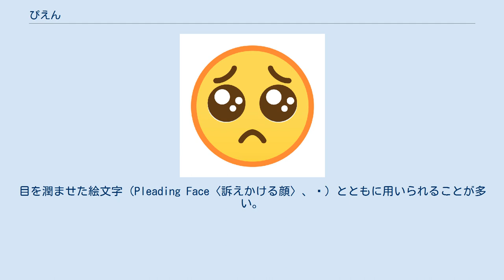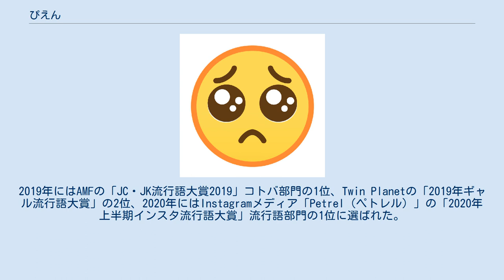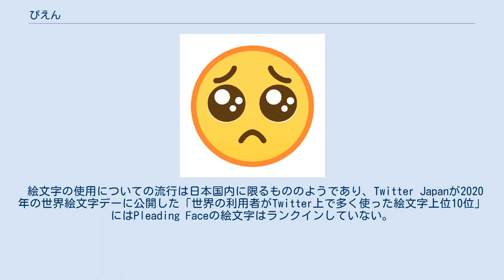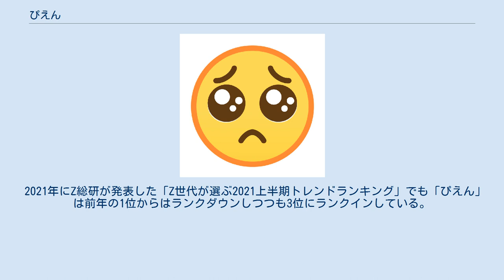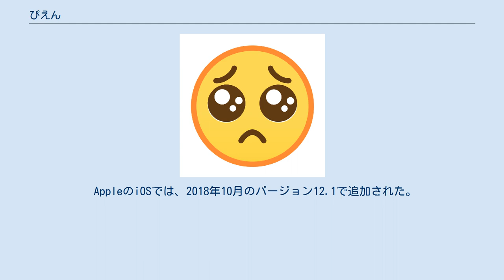ぴえん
「ぴえん」の顔文字の一例 ぴえんは、泣いているさまを表す擬態語。
泣き声の「ぴえーん」を省略し、SNS上やメールなどのやり取りで「（涙）」の意味でより汎用性の高い言葉として使われる。
悲しい時にも嬉しい時にも使用され、深刻さは伴わない。
目を潤ませた絵文字（Pleading Face〈訴えかける顔〉、🥺）とともに用いられることが多い。
 2018年11月頃から女子中高生の間で使用されるようになり、男女問わず幅広い世代に浸透した。
2019年にはAMFの「JC・JK流行語大賞2019」コトバ部門の1位、Twin Planetの「2019年ギャル流行語大賞」の2位、2020年にはInstagramメディア「Petrel（ペトレル）」の「2020年上半期インスタ流行語大賞」流行語部門の1位に選ばれた。
言葉が生まれた経緯は不明だが、女性アイドルグループ・虹のコンキスタドールに所属していた片岡未優が作った言葉とする説やインターネット関連サービス・Yahoo!の分析によると、2018年8月頃に埼玉県で検索され始めたという調べがある。
 ぴえんの「上位互換」として、YouTuberのまあたその発信によって流行した、より悲しみの度合いが強い言葉としての「ぱおん」という表現も生じ、「2020年上半期インスタ流行語大賞」流行語部門の4位にランクインしている。
「ぴえん」と組み合わせた関連用語の「ぴえんこえてぱおん」は「JC・JK流行語大賞2020上半期」コトバ部門で5位にランクインした。
更なる進化系として、TikTokerのけんちょす（高橋憲太）によって「ぴえんヶ丘どすこい之助」という表現も生み出され、こちらは「JC・JK流行語大賞2020」コトバ部門で3位にランクインした。
 ITジャーナリストの井上トシユキは、「ぴえん」「ぱおん」は共に単語の先頭がかわいらしく聞こえる半濁音になっていることから、「うわん」「びえん」よりも小泣き感が強いと分析している。
 絵文字の使用についての流行は日本国内に限るもののようであり、Twitter Japanが2020年の世界絵文字デーに公開した「世界の利用者がTwitter上で多く使った絵文字上位10位」にはPleading Faceの絵文字はランクインしていない。
 2020年3月、玩具メーカーのいきもんがおもちゃ等を指定商品に「ぴえん」のテキストの商標を特許庁に出願したが、商標法3条1項6号（需要者が何人かの業務に係る商品又は役務であることを認識することができない商標）として拒絶理由通知書が出ている。
同年10月には、アパレル会社のブランチ・アウトが被服等を指定商品に「🥺」の絵文字と「ぴえん」のテキストの商標を出願している。
アパレル会社の出願については、11月17日に特許情報プラットフォームで公開されると、SNS上で多くの懐疑的な意見が集まり、弁理士の栗原潔は玩具メーカーの出願と同様の結果になる可能性が高いとの見解を示している。
 2020年11月30日、「ぴえん」は「三省堂 辞書を編む人が選ぶ『今年の新語2020』」で大賞に選出された。
語釈としては「小声で泣きまねをするときの言葉」「困ったり、思い通りにならなかったりして、ちょっと悲しい気分であることをあらわす言葉」などと説明され、例文として「電車に間に合わない、ぴえん」と紹介された。
三省堂の公式サイトでは、『新明解国語辞典』編集部・『三省堂国語辞典』飯間浩明・『三省堂現代新国語辞典』小野正弘・『大辞林』編集部によって語釈が紹介されている。
12月3日の日経クロステックの記事でITライターの鈴木朋子は「今や定着した感さえある」としている。
 2021年にZ総研が発表した「Z世代が選ぶ2021上半期トレンドランキング」でも「ぴえん」は前年の1位からはランクダウンしつつも3位にランクインしている。
ITmediaの記事では、「三省堂 辞書を編む人が選ぶ『今年の新語2020』」で大賞に選出されていることを踏まえて、「ぴえん」について「一般に馴染んでいる言葉と言える」と評価している。
2021年のTBSラジオ「TALK ABOUT」では、韓国の若者の流行語「힝(ヒン)」が「ぴえん」の韓国版として紹介された。
 AppleのiOSでは、2018年10月のバージョン12.1で追加された。